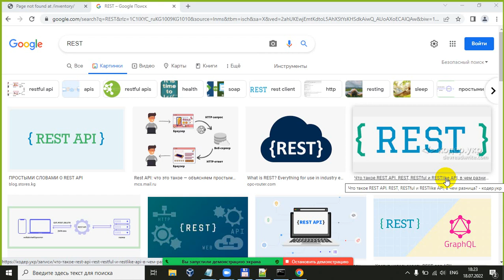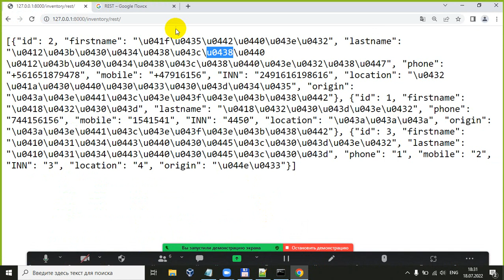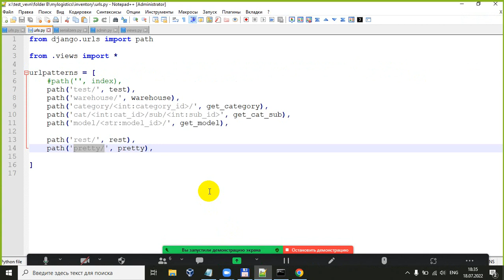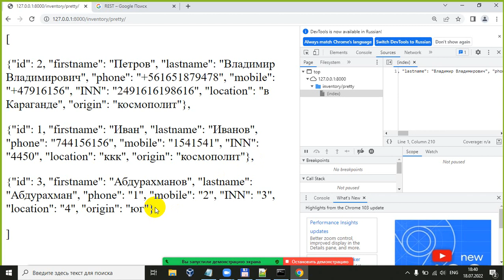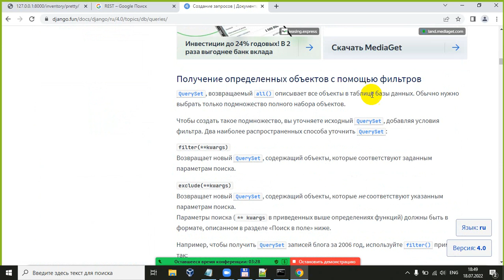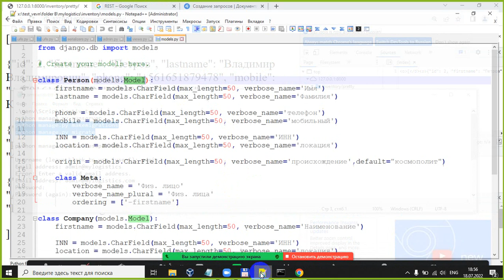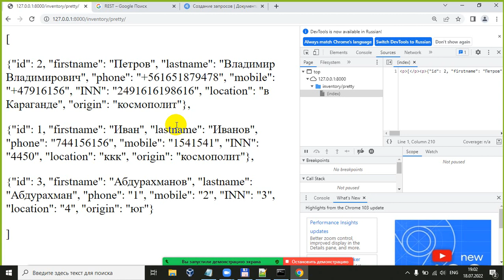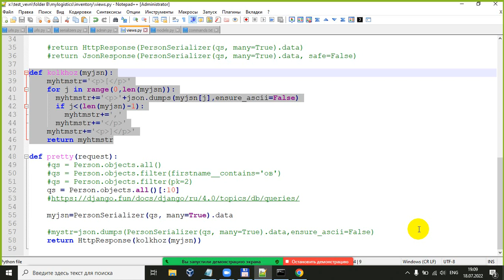колхозный REST API